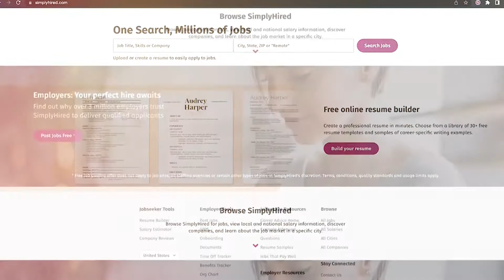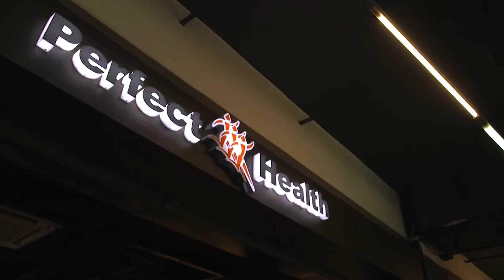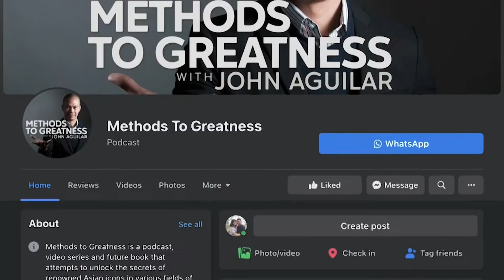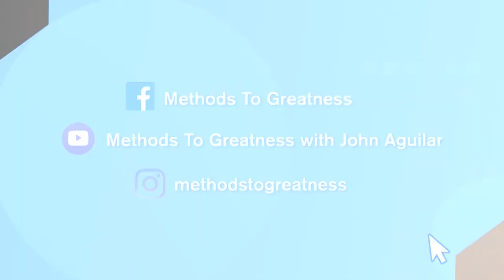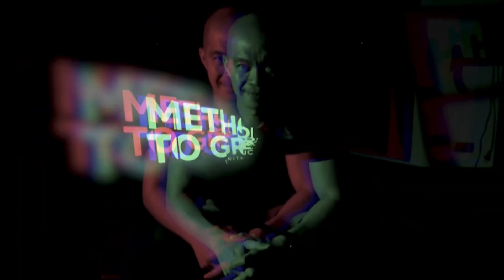Methods To Greatness: Serial Entrepreneur, Gautam Godhwani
"Gautam Godhwani on investing in tech startups in Silicon Valley, on the future of food sustainability, and on the concept of biotechnology molecules or alternative proteins

Gautam is a serial entrepreneur and investor with vast experience in the technology, venture capital, and animal welfare sectors. He grew up in Silicon Valley after his family moved to the United States from India when he was 10 years old. He studied Computer Science at the University of California, Berkeley.

His more than two decades of experience in the technology industry were spent at Hewlett-Packard, IBM, and Microsoft. He went on to establish startups Simply Hired, a job search engine; and AtWeb, a web tools company. He also co-founded India Community Center, an NGO which has raised US$40 million in funding and operates several facilities in the San Francisco Bay Area. It is considered to be the largest India-focused, non-profit, community facility in North America. He founded Good Startup, a Singapore-based venture capital firm seeking to remove animals from the food system, which has invested in leading and emerging alternative protein companies across the US and Asia. The heightened awareness on sustainability led consumers to choose plant-based or alt-protein diets and Good Startup hopes to be instrumental in this shift.

👉 In this episode, Gautam, discusses a vast number of topics, including:

✅  Growing up in India and in different parts of the world before settling down in Silicon Valley
✅ The startups he established like Simply Hired, a job search engine; and AtWeb, a web tools company.
✅ On building startup companies in Silicon Valley
✅ Working with big technology firms HP, IBM and Microsoft.
✅ The India Community NGO
✅ His shift from the tech industry to food sustainability
✅ The entrepreneurial process - doing many things wrong until you find your footing—
✅ His take on biotechnology molecules or alt-protein investments
✅ His plant-based or alt-protein diet
✅ Why Asia will be the largest market for alternative proteins in 2025
✅ The concept of flexitarians
✅ His company Good Startup in removing animals from our food system

Methods To Greatness is powered by Converge ICT Solutions Inc. Experience Better. or connect or connect with them through
@convergeict on Instagram
@ExperienceCNVRG on Twitter

If you are a wellness-culture advocate or a healthy lifestyle aficionado, or even someone who just needs a quality therapeutic massage in the comforts of your own home, this is the best opportunity for you to bring home Perfect Health’s massage and healthcare products! That’s the Methods to Greatness promo code MTG and the healthcare consultants will hook you up with the best premium massage chairs, massage guns, and other first-class healthcare products available in the market today.